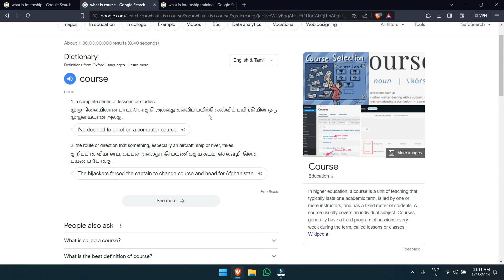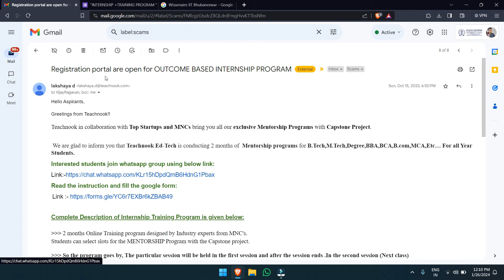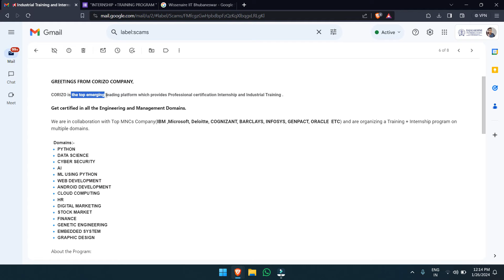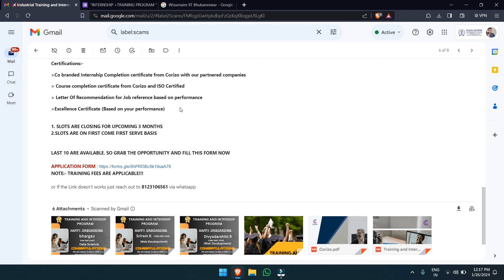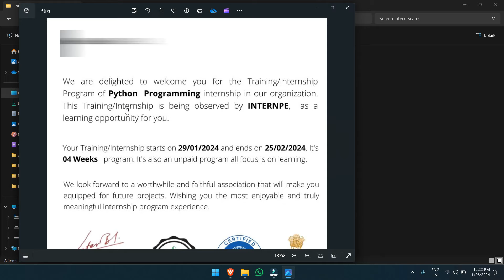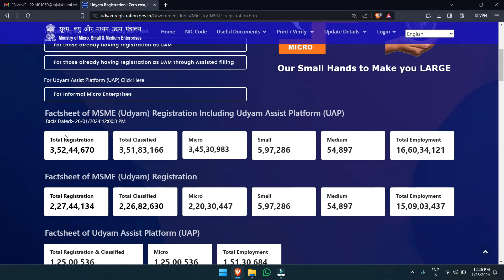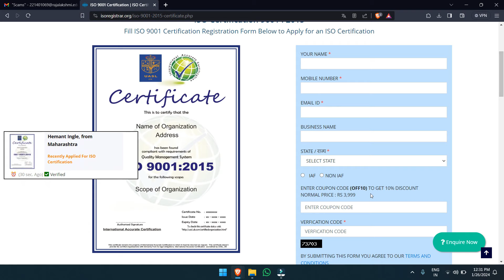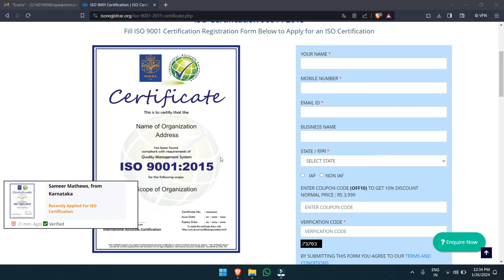So Called Internship Training Scams | Rant? | MSME | ISO ? | Tamil | MPR ( Not A Regular Video )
🌐 Greetings, vigilant tech enthusiasts! Today on Rahul Babu M P's channel, we're launching a scam-busting expedition to uncover the truth behind deceptive internship offers. Join us in this eye-opening expose, as we reveal the shady practices of companies offering so-called internships that turn out to be nothing more than elaborate training schemes, leaving participants with worthless certificates from dubious startups.

🕵️‍♂️ Unmasking Deceptive Internship Offers:
We'll shine a spotlight on the telltale signs of fraudulent internship opportunities. Learn to identify red flags in job descriptions, interview processes, and promises that are too good to be true.

🔍 The Training vs. Internship Deception:
Explore real-life cases where companies promise internships but deliver mere training programs. Understand the distinction between genuine internships that offer practical work experience and programs that fall short of industry standards.

💼 Fake Internship Completion Certificates: The Scam Within the Scam:
Delve into the murky world of fake completion certificates from unknown startups. We'll showcase examples of certificates that hold no value in the professional realm and discuss the potential consequences for unsuspecting participants.

🚫 Exposing Scam Tactics:
Uncover the tactics scammers use to lure in unsuspecting individuals. From false testimonials to fabricated success stories, we'll dissect the manipulative strategies employed by these deceitful entities.

🔗 Protecting Yourself: Tips and Strategies:
Empower yourself with practical tips on how to distinguish legitimate internship opportunities from scams. Learn about reputable platforms, research techniques, and proactive steps to safeguard your time and career aspirations.

At Rahul Babu M P's channel, we're not just educators; we're guardians of the tech community. Rahul, our guide through the digital landscape, ensures you have the knowledge and awareness to navigate the industry safely.

💡 Channel Overview:

Rahul Babu M P is not just a channel; it's a cyber-adventure! Join a community of tech enthusiasts, beginners, and experts alike, where knowledge meets excitement. From cybersecurity deep dives to coding marvels, Rahul's channel is your go-to destination for tech brilliance.

👍 If you're ready to embark on this thrilling adventure, hit that 'Subscribe' button, 'Like' this video, and 'Ring the Bell' to stay updated on the latest enchantments from Rahul Babu M P!

Your instructor, Rahul, is a highly skilled and knowledgeable individual passionate about technology and teaching. As a college student, Rahul founded this channel with a vision to bridge the gap between theoretical knowledge and practical applications. Fluent in regional language Tamil, Rahul takes pride in empowering the tech community with cutting-edge knowledge in their native language.

Programming Basics (Algorithmic Concepts)

Join us in this cyber journey as we explore the wonders of technology and unlock the potential of your tech brilliance!

Remember, knowledge is the key to unlocking your potential in the digital era.

Tagline: "Empowering Tech Brilliance - Join me with the Cyber Journey!"